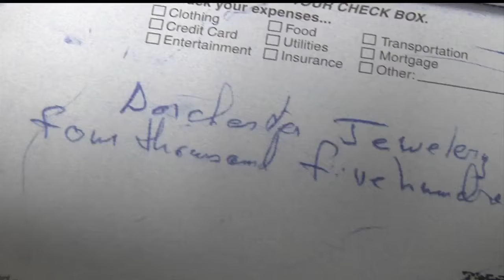Grieving widow says she was cheated out of $150k in jewelry